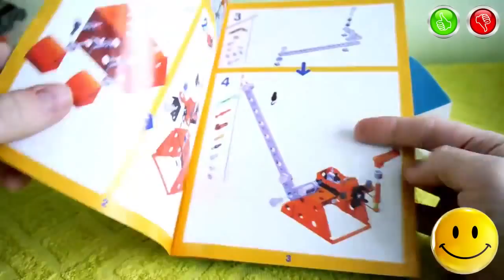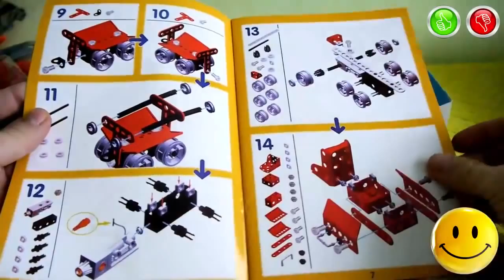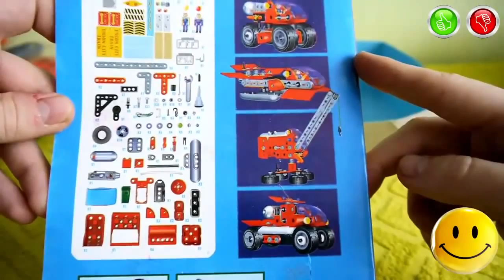Contains 207 Toy Train Designer Choo Choo - TOYS FOR KIDS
Information about the toys in English:
- Brand - Jinriqiye
- Manufacturer of toys - Zyx Equipments Co.Ltd. China
- Name Toys - Choo Choo Set Contains 207
- Model toys - NO.68207
- Age restriction - For children from 6 years
Информация об игрушке на Русском языке:
- Марка -
- Производитель Игрушки - Zyx Equipments Co.Ltd. Китай
- Название Игрушки - Набор Чух Чух Contains 207
- Модель игрушки - NO.68207
- Ограничение по возрасту - Для детей от 6 лет